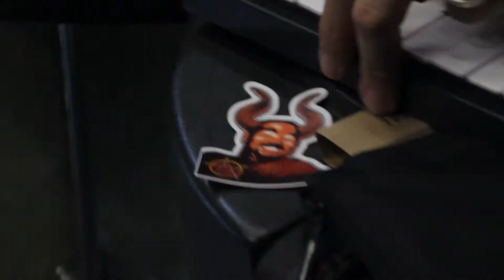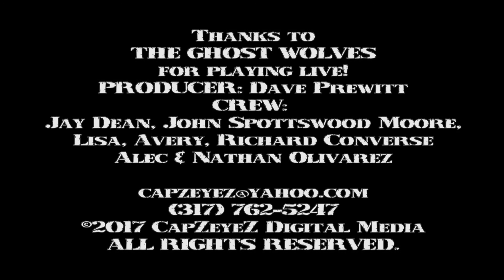THE GHOST WOLVES on DaveTV #119 August 12, 2017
DaveTV.org brings you THE GHOST WOLVES on DaveTV #119 August 12, 2017
Also featuring clips from PICKLES, 86 THE TRAITOR, RED DIRECT, & BRETT McCORMICK BAND
Please credit Dave Prewitt / DaveTV.org with any use of the video.